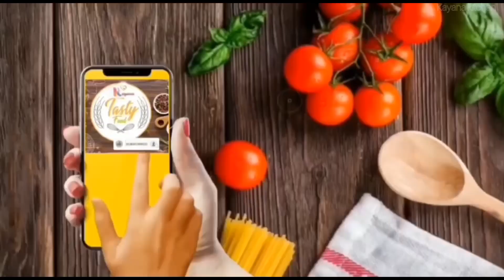बैंगन का रायता बनाएंगे तो स्वाद भूल नहीं पाएगेEggplant ka Raita Recipe in hindi-Baingan Raita Recipe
Baingan ka Raita Recipe | Eggplant Raita Recipe

बैंगन का रायता बनाएंगे तो स्वाद भूल नहीं पाएगे- Baingan ka Raita Recipe in hindi-Baingan Raita Recipe

दो बैंगन ले लिजिये उसे पटले स्लाइस में कट लिजिये और तवे पर सैक लिजिये तेल और नमक डालकर जब वह सिख जाए तो गैस बैंड कर दीजिए और स्लाइस निकल लीजिए दूसरी तरफ बाउल में डेढ़ कप दही ले लिजिये उसमें एक बारीक प्यास कट लिजिये और उसके बाद जीरा पाउडर थोडा सा लाल मिर्च पाउडर काला नमक और बैंगन की स्लाइस दाल लीजिए और ऊपर से सजने के लिए धनिया बारीक कट डाल देंगे बैगन का रायता बनकर तैयार है